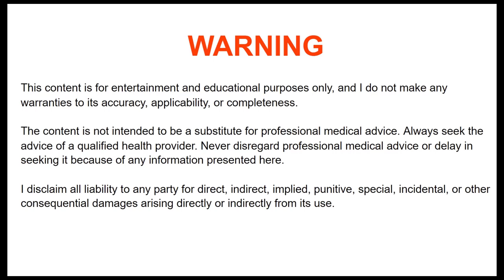Is Caber Really Necessary for 19-Nor Cycles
Do you really need to run cabergoline with 19-nor cycles (deca, NPP, and tren)? I think most guys use it unnecessarily. Watch my video to find out more.

- Anabolic Bodybuilding

WARNING